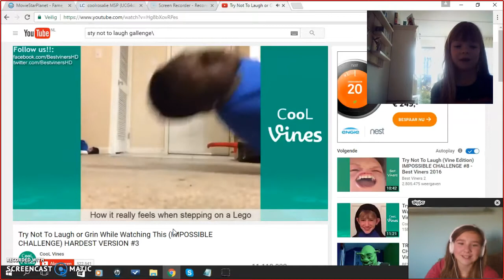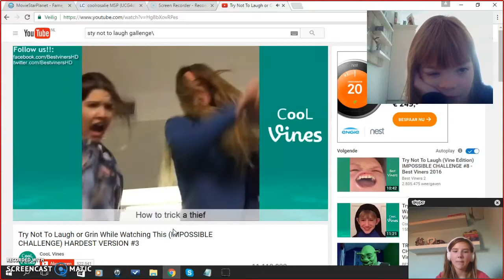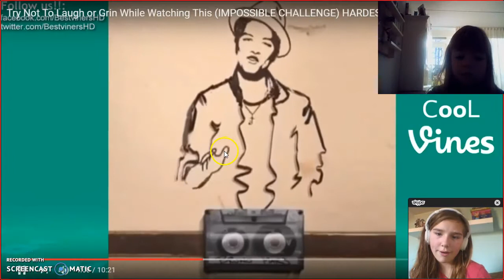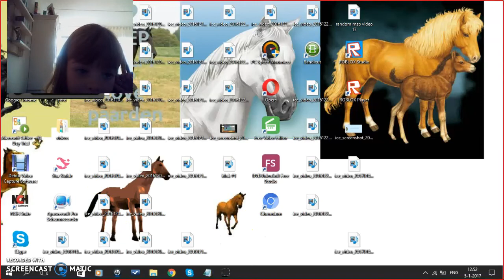NIET LCHEN CHALLANGE MET MEGAN!